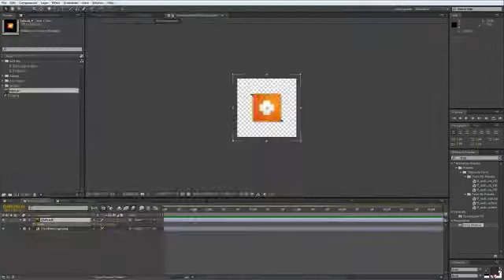Quick Logo Sting Pack 02 Corporate Particles | After Effects Template 5464584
Check out all Volumes of the QLSP-Series: A big shoutout here to fellow Audiojungle author Mat Steiner, who contribu... (logo-stings)